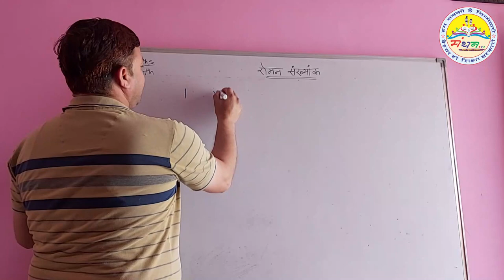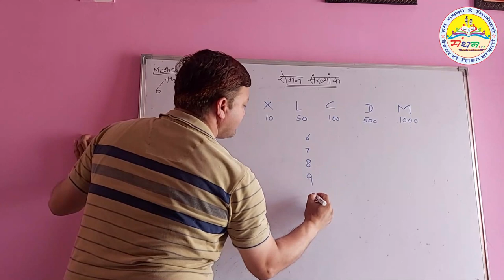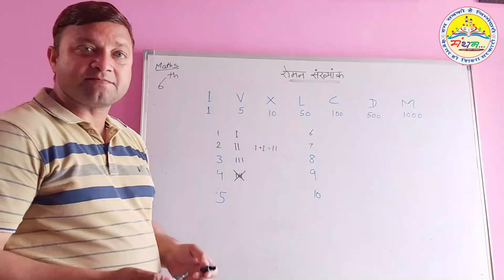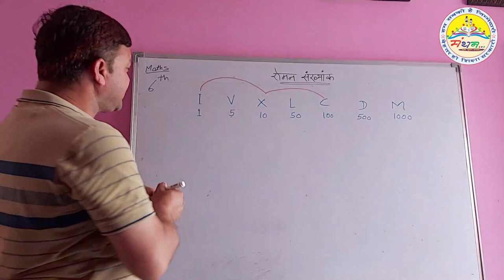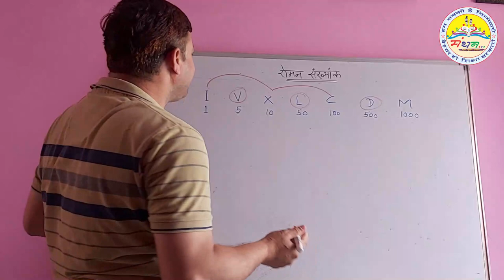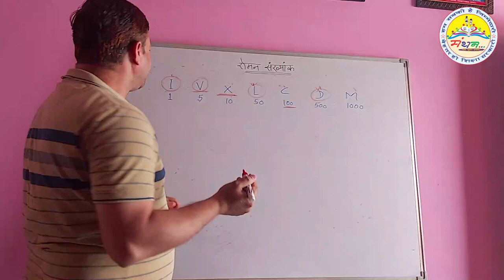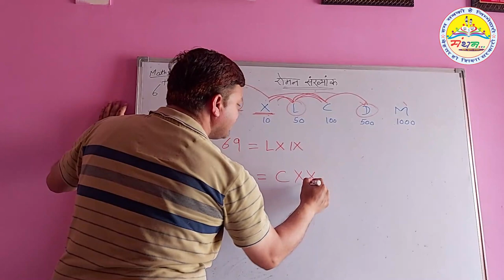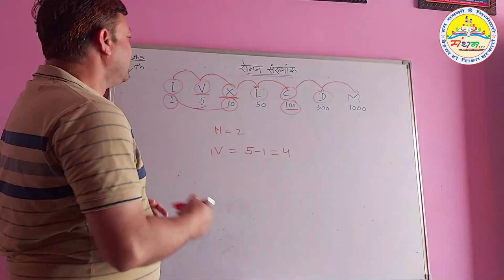कक्षा-6, रोमन संख्यांक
कक्षा-6, पाठ-1, रोमन पद्धति व संख्यांकों को हिन्दू अरेबिक संख्यांकों में लिखना व इसका उल्टा।